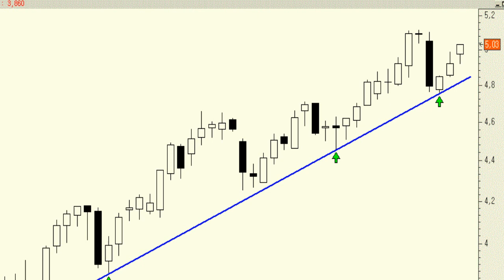Iberdrola: presenta una impecable directriz alcista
En este momento ya tenemos a los títulos de Iberdrola rellenado el hueco bajista del pasado 10 de abril.

Lo realmente importante es que el subyacente presenta una impecable directriz alcista semanal que, una vez más, ha vuelto a funcionar como soporte.